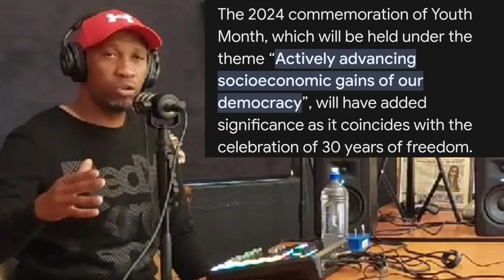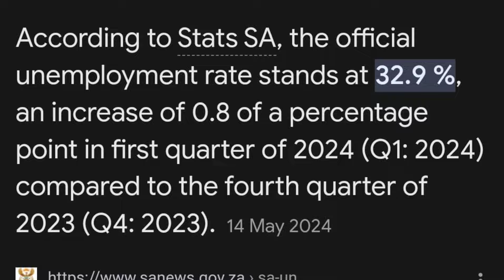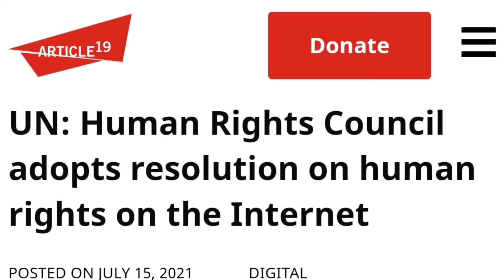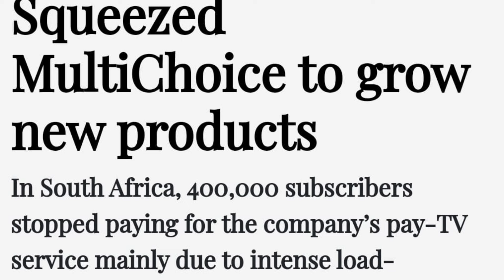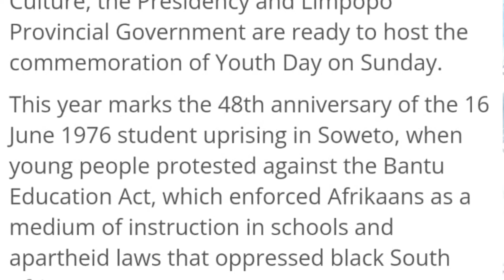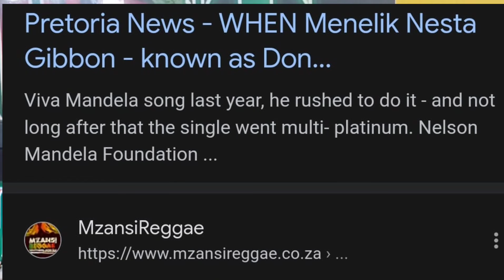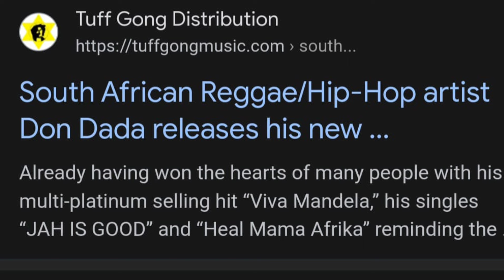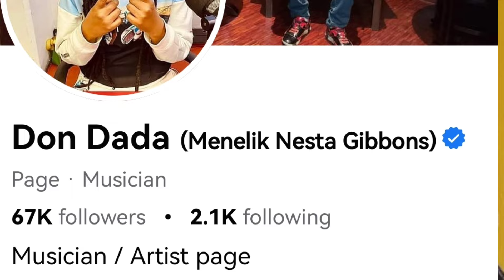Reflecting on 30yrs of our Democracy & June 16 Celebrations with Multi-platinum Artist Don Dada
Our guest is young person, we discuss many issues the good and some challenges SA's youth are facing.